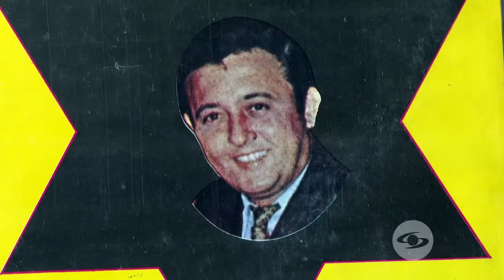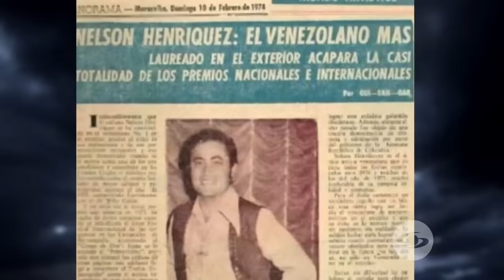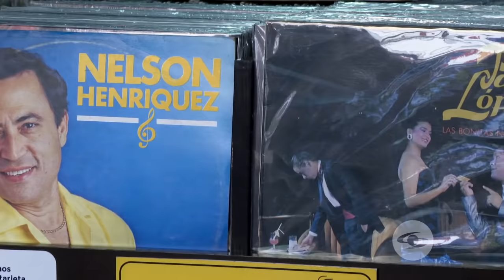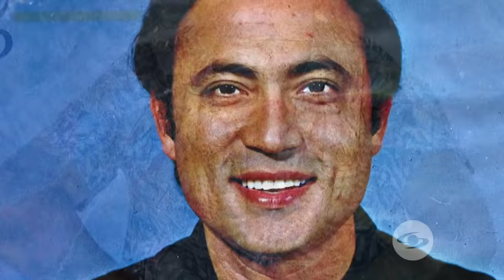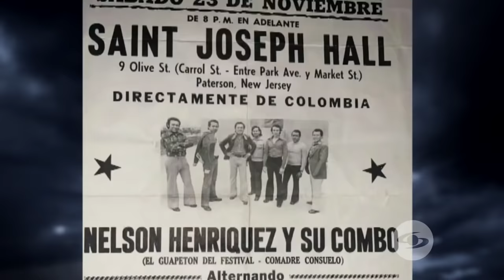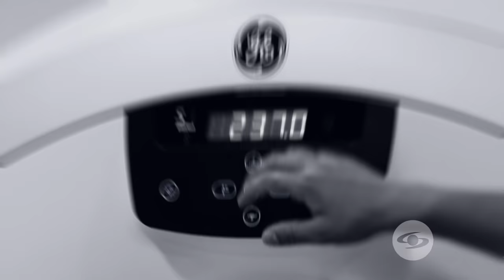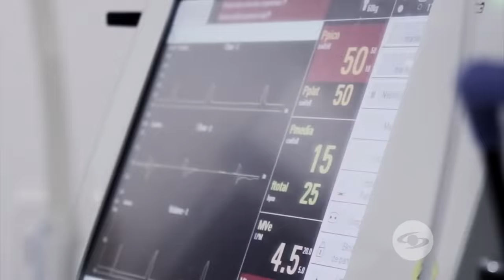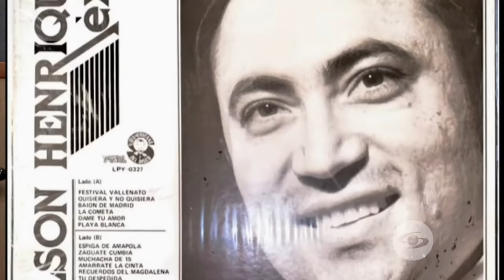Expediente Final: Así fue como la vida de Nelson Henríquez se apagó por causa del cáncer- Caracol TV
Familiares y amigos reconstruyen la trayectoria artística del cantante de música tropical, que tuvo la oportunidad de trabajar de la mano de grandes exponentes como Pastor López.